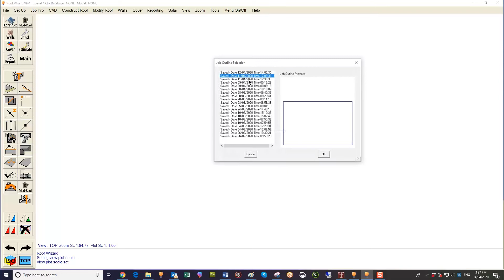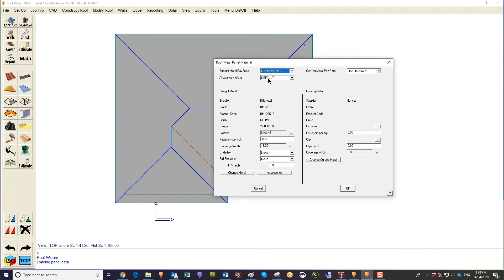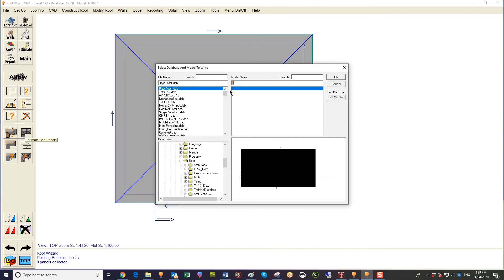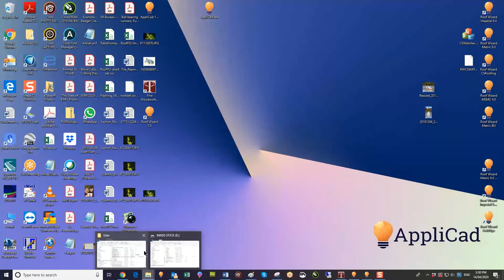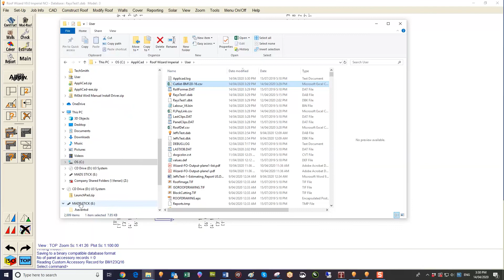Generating a NTM200 Cutting List in AppliCad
Congratulations on your purchase of a New Tech Machinery Roll Forming machine. With it, you will have been informed about AppliCad software as the perfect software tool to get the most out of your investment. This video shows you how AppliCad will help you get the most out of your NTM roll former.